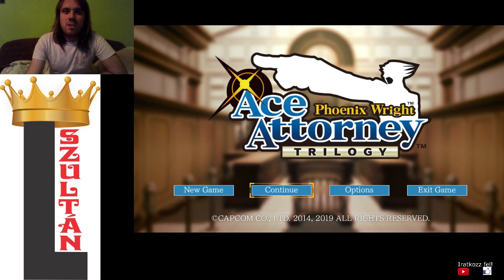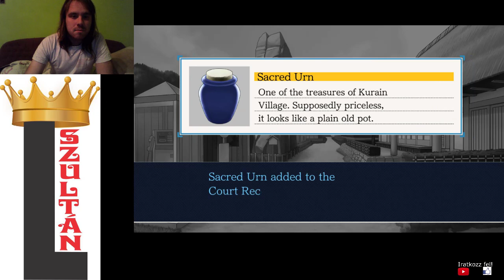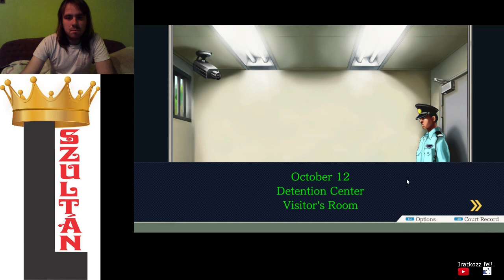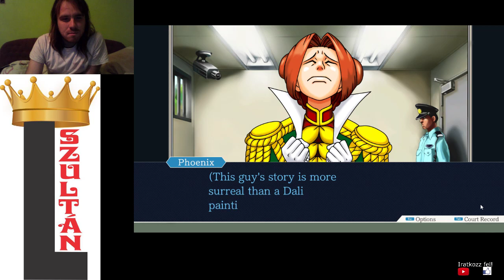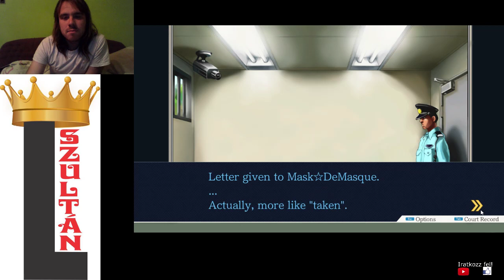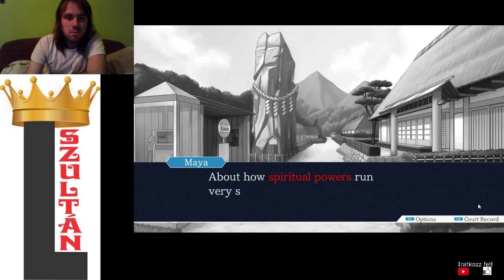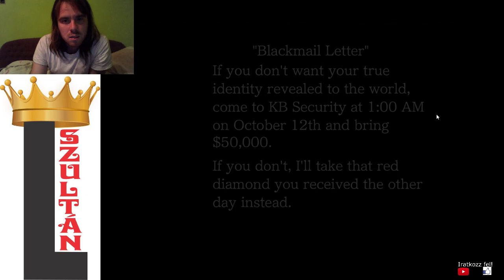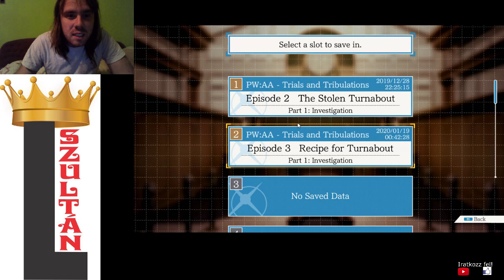A PINOKKIÓ ORRÚ DETEKTÍV PW: AA - Trials and Tribulations 2. epizód 1. nyomozás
A következő ügy annyiban egyedi, hogy itt már lopási ügyben is kell nyomozni. Az ász detektívnek nagyon vicces az orra. Elneveztem őt MR PINOKKIÓNAK.